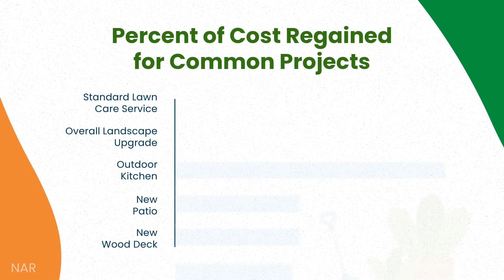Boost Your Home’s Curb Appeal: Must-Do Exterior Updates Before Selling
Planning to sell your home and want to make the best first impression? Discover the top exterior upgrades that can elevate your property’s curb appeal and attract buyers. From landscaping tips to enhancing your front door, we’ll cover the essential improvements that can maximize your home's value. Ready to find out how to make your home stand out? Let’s get started!